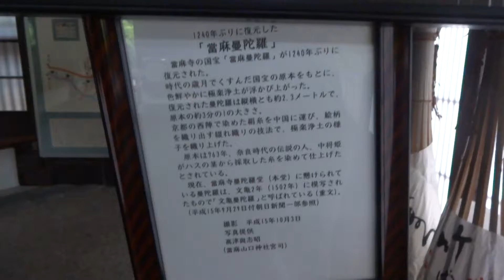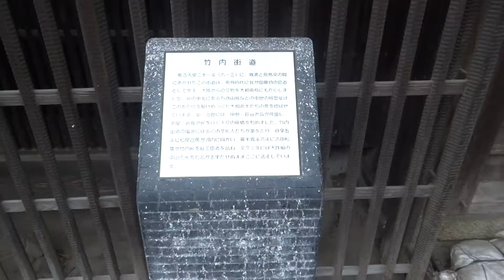芭蕉旧跡 綿弓塚 葛城市